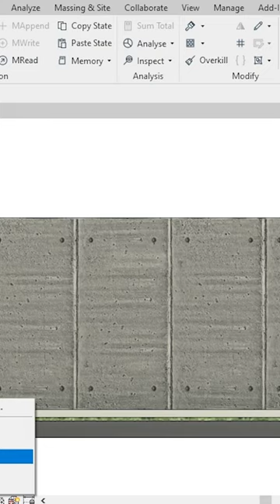Facade PATTREN IN REVIT!